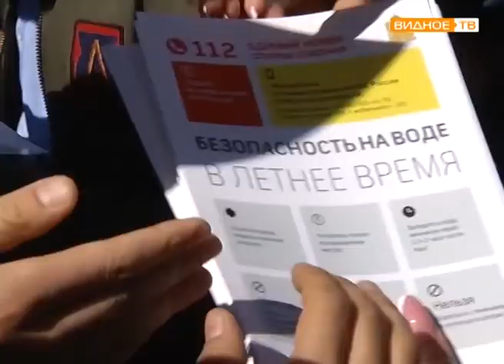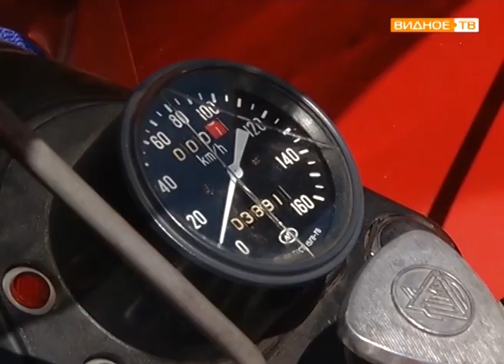"Героическая профессия" - экскурсия школьников в Пожарную часть